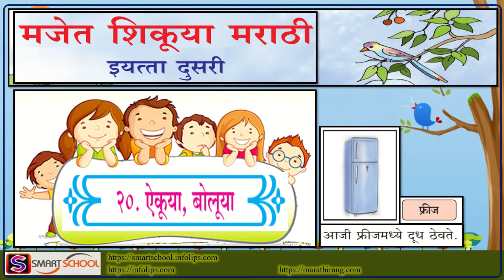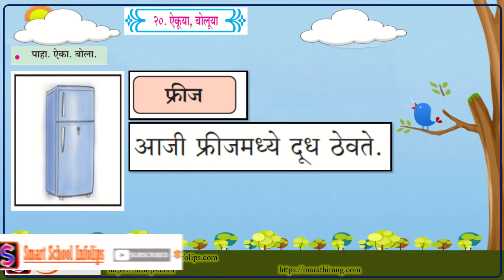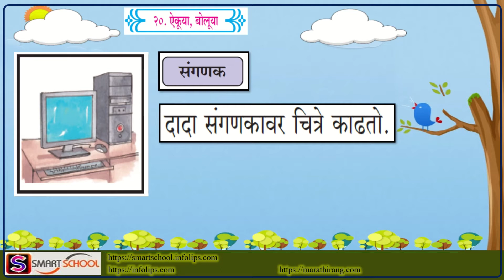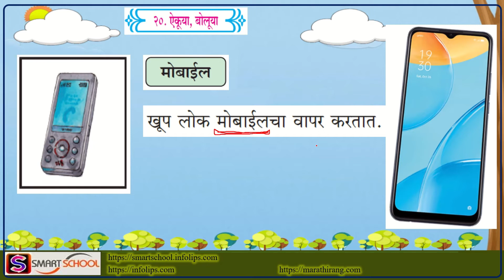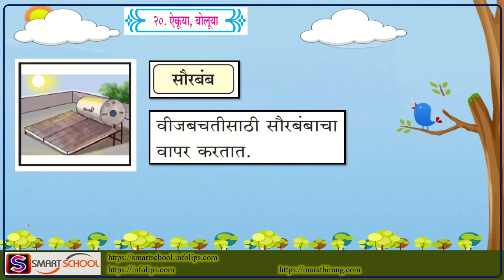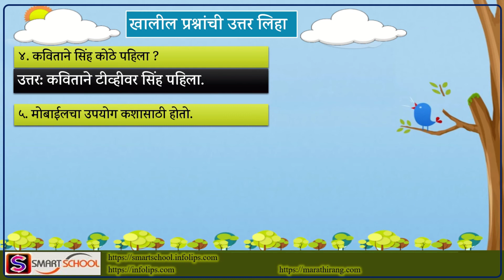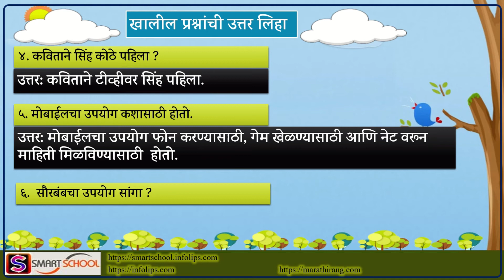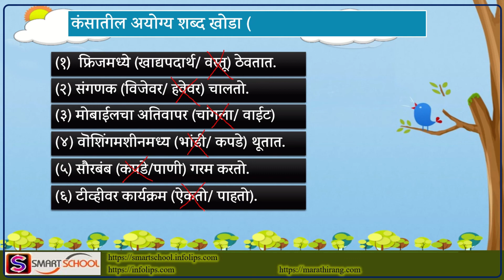20. ऐकुया, बोलूया | Aikuya, Boluya - 2nd Std | English Medium - by Smart School